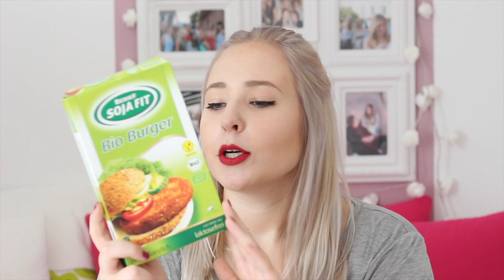foodiefriday - Foodhaul vegan. I UNBOUNDEDAMBITION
Es ist wieder Freitag, Zeit für ein neues foodiefriday - Video! Heute zeige ich euch meinen letzten Einkauf, einen Foodhaul also. Ganz viel Spaß beim Anschauen!